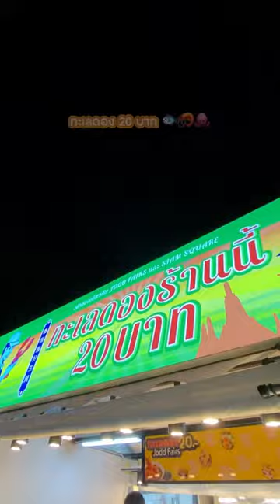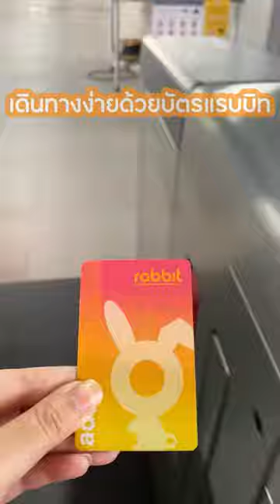บัตรแรบบิทพาเที่ยว | ตลาดจ๊อดแฟร์แดนเนรมิต BTS พหลโยธิน24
📣 บัตรแรบบิทพาเที่ยว ตลาดจ๊อดแฟร์แดนเนรมิต 🏰

🎉 เปิดแล้ว!! แลนด์มาร์คแห่งใหม่ ย่านพหลโยธิน-ลาดพร้าว ติด BTS พหลโยธิน24
รวมร้านเด็ด ของกินเพียบ จัดเต็มทั้งของคาวและของหวาน เสื้อผ้า แฟชั่น มีครบ สายกินหรือสายช้อปห้ามพลาด 😋

📍พิกัด : จ๊อดแฟร์ แดนเนรมิต (พหลโยธิน-ลาดพร้าว)
⏰ เวลา : 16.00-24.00 น. (เปิดทุกวัน)

🧡 เดินทางสะดวกด้วยบัตรแรบบิท 🚈 BTS: พหลโยธิน24 ทางออก2